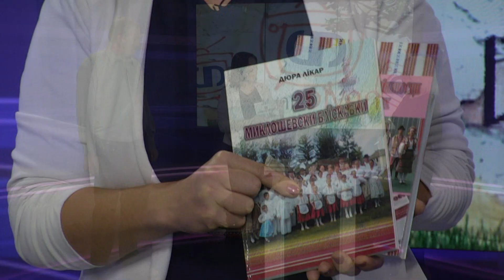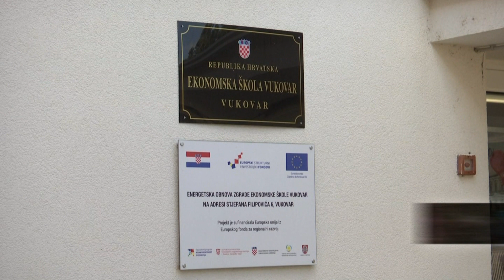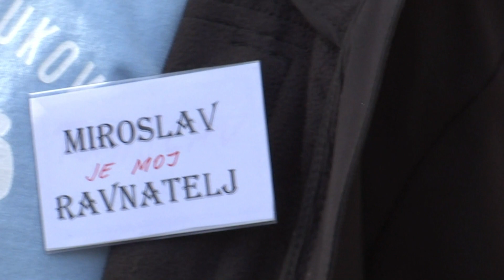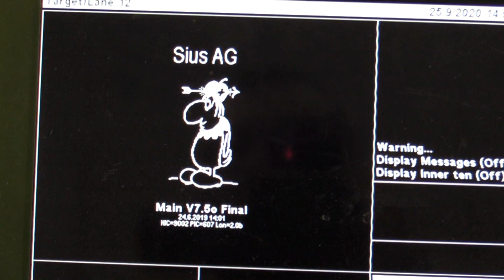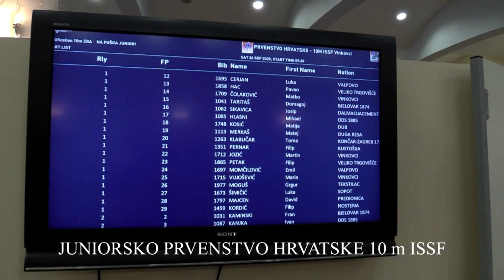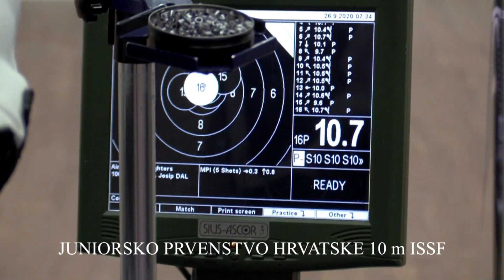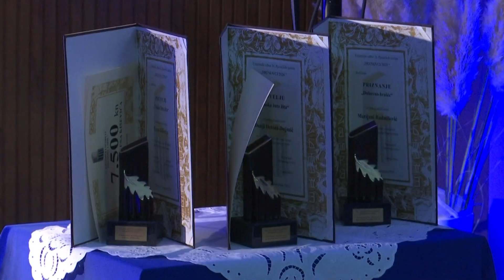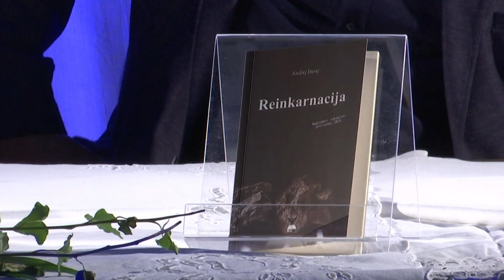Dnevni divan 09.10.2020.